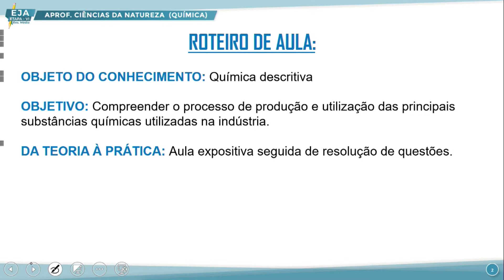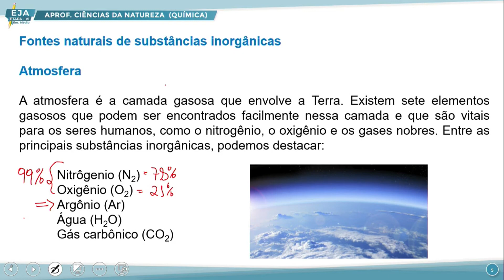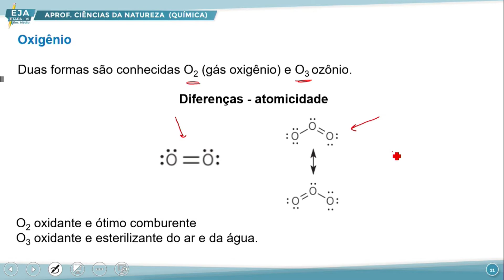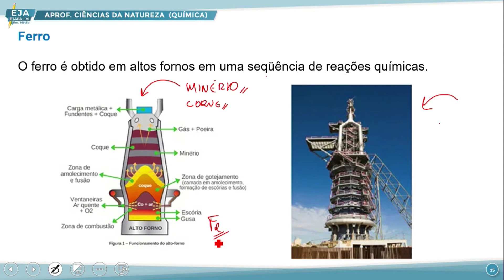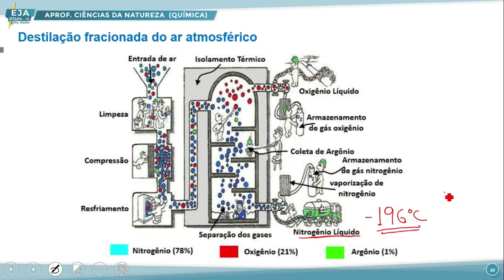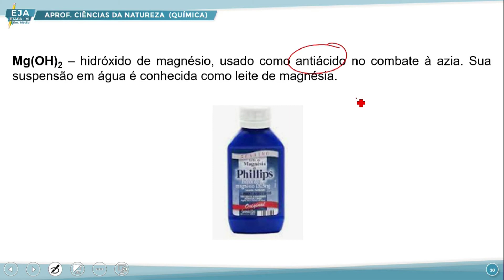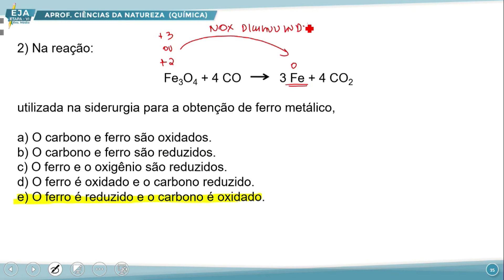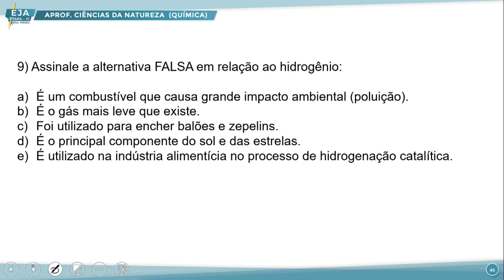EJA VI APROFUNDAMENTO CIÊNCIAS DA NATUREZA QUÍMICA 14 09 2022 QUÍMICA DESCRITIVA NP